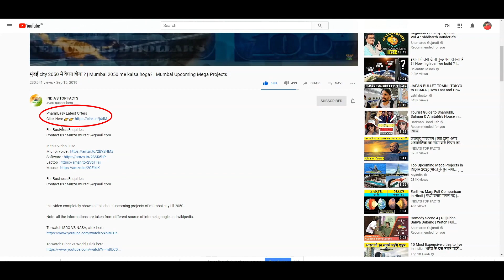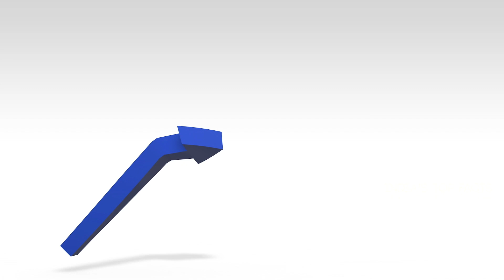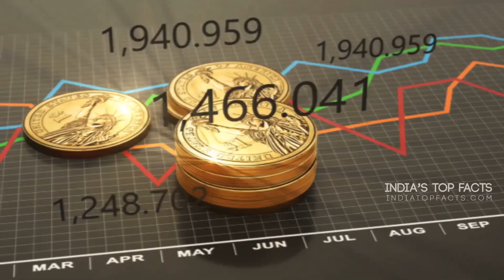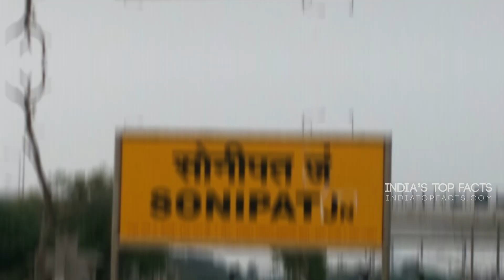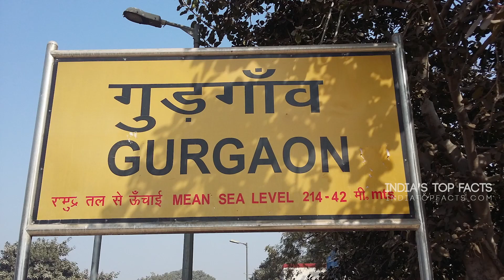हरियाणा 2050 में कैसा होगा ? | Haryana in 2050 | Haryana Upcoming Mega Projects 2050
PharmEasy Latest Offers

this video completely shows detail about upcoming projects of Haryana till 2050.

Please suggest more topics for future videos

voice and edited by : Natasha dixit

Haryana upcoming project
Haryana Upcoming Mega Projects 2050
Haryana 2050 me kaisa hoga?
हरियाणा 2050 में कैसा होगा ?
india in 2050
हरियाणा देखना है
हरियाणा 2050
हरियाणा दिखाइए
हरियाणा वीडियो
हरियाणा कैसा है
हरियाणा की जानकारी
Haryana cities view
Haryana video
Haryana airport video
Haryana in 2050
Haryana tour
Haryana ka video
Haryana kaisa hai
हरियाणा में घूमने की जगह
हरियाणा
haryana rajya mein kitne jile hai
हरियाणा के बारे में जानकारी
हरियाणा के बारे में बताओ
हरियाणा के बारे में बताइए